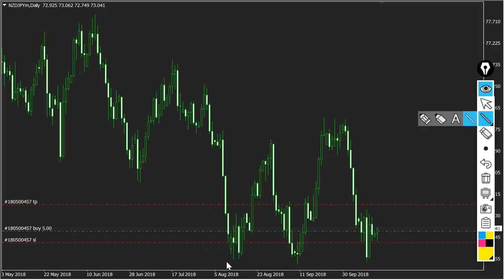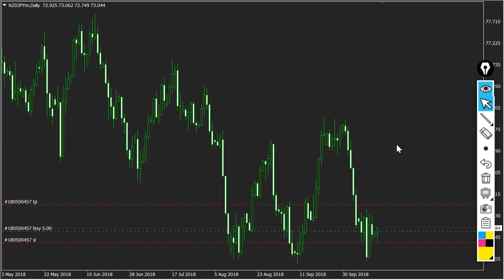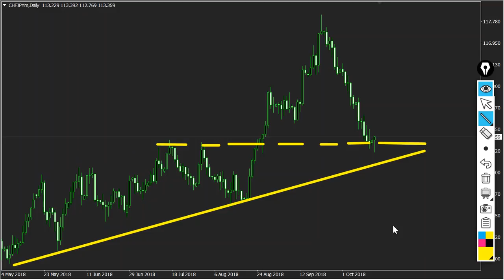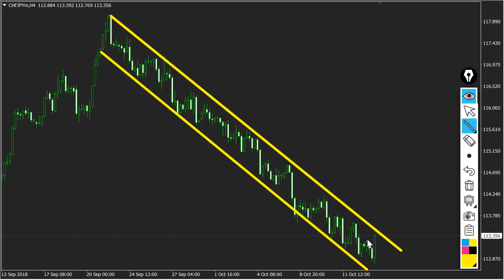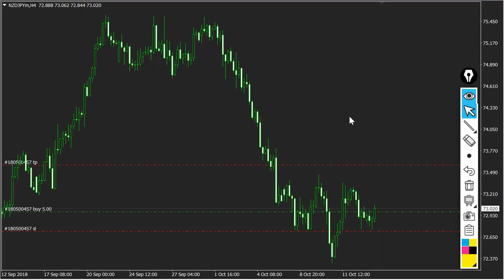15.10.2018 NZDJPY a CHFJPY a vůbec.. JPY.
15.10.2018 NZDJPY a CHFJPY a vůbec.. JPY.